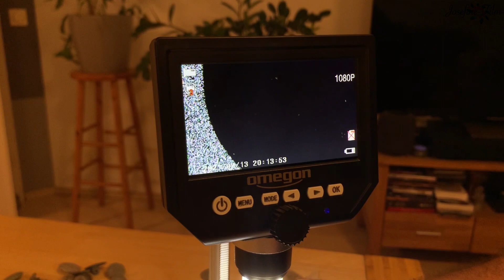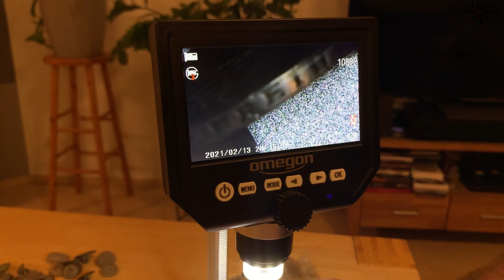Silber, Gold und Münzen: Die besten Funde der ersten 3 Jahre (Mittelfranken)!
Franzl sondelt und zeigt besondere Funde der ersten 3 Jahre! Silber- und Goldschmuck, alte Münzen, Petschaften und vieles mehr!